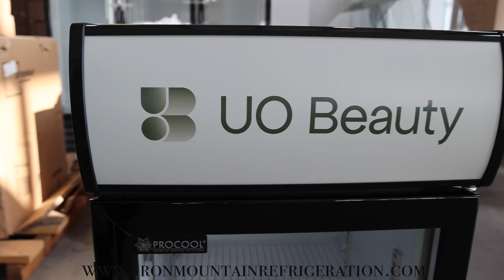What Sets Iron Mountain Apart En Español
Este video es el vision general de lo que nosotros creemos, que nos distingue de nuestros competidores.

Todo empiesa con nuestras representantes de atencion donde usted va estar saludado por una voz amigable que trabaian en la oficina de Iron Mountain en Pleasant Prairie, WI

Nuestros equipos estan empacados con cabecero adicional Plastico de burbujas x protetecion de esquinas. Por supuesto si llega danado, nuestra garantia esta para proteger nuestros clients, trabajamos sercamente con tecnicos de servicio a traves de los Estados Unidos. Hasta puede personalizar su cooler

con su grafico o logotipo, o cualqier arte para darle a su cooler aspect unico!

Visite nuestro sitio web, llamenos o mande nos un email con sus preguntas.